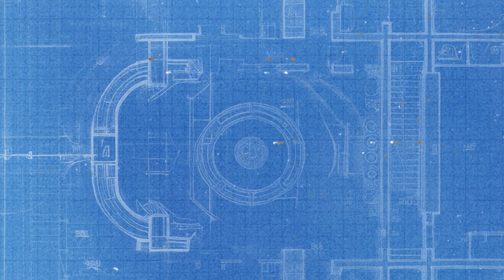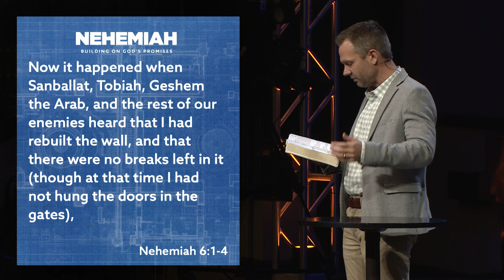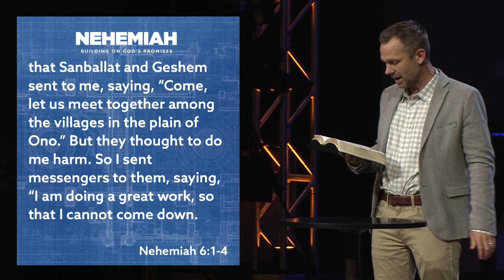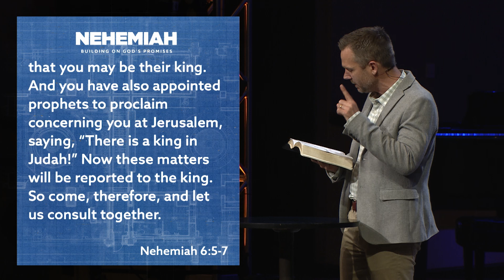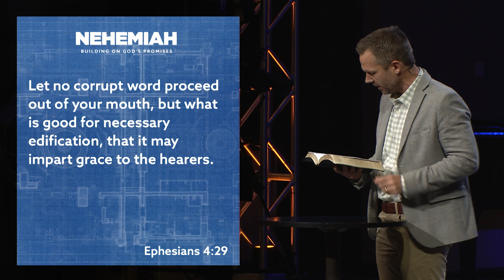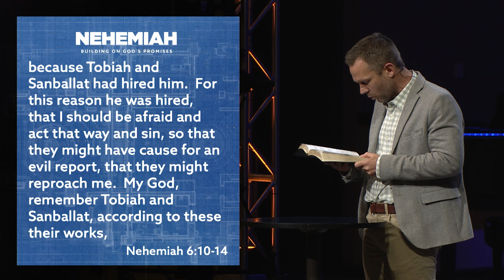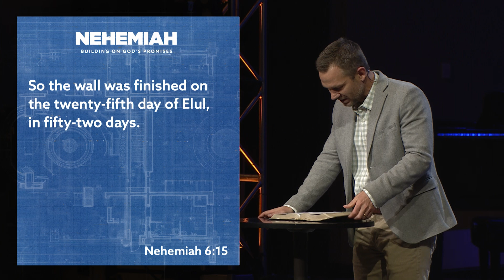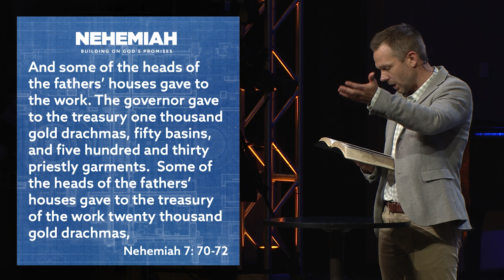The Arrows of the Enemy | Nehemiah 6-7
In this week's sermon, Pastor Andrew Spradlin examines Nehemiah 6-7, where we see Nehemiah face several challenges that attempt to deter him from completing the wall in Jerusalem.